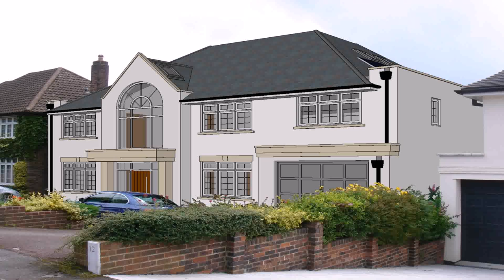New Home Design Floor Plans (see description)